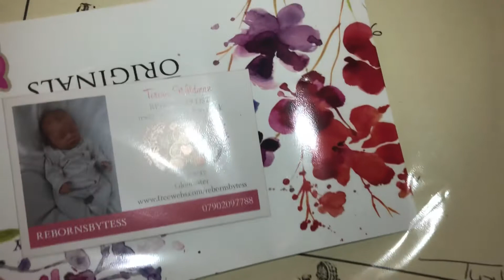My Reborn doll collection so far!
My collection of reborns so far and a explanation of why I have been absent for awhile. I missed you all!